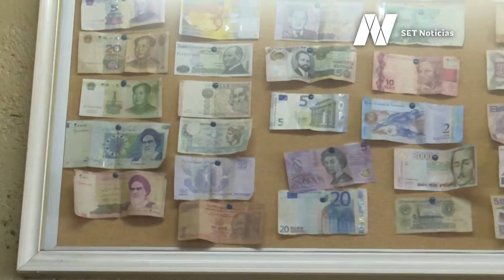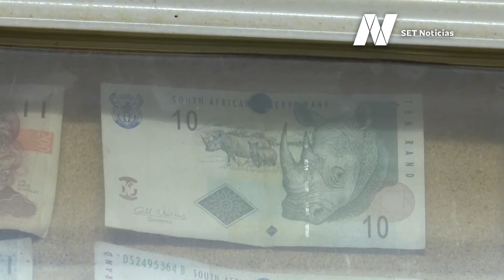Negocio en Puebla resguarda colección de billetes, latas y llaveros de todos el mundo.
En el corazón de la ciudad de Puebla se encuentra un restaurante con 100 años de historia, que resguarda una invaluable colección de billetes, latas y llaveros de todos el mundo.

LosConleccionistas, de Fernando Mendoza